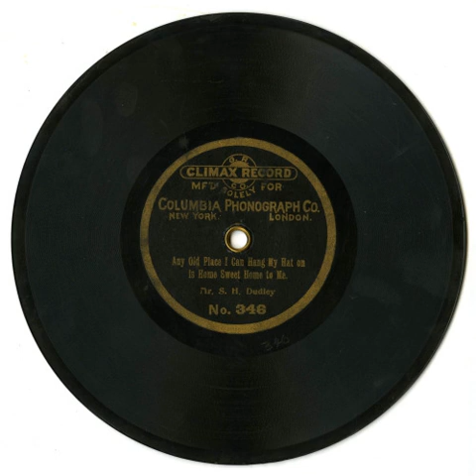Any Old Place I Can Hang My Hat Is Home Sweet Home To Me - S.H. Dudley (1901) - Climax 346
S.H. Dudley sings Jean Schwartz and William Jerome's "Any Old Place I Can Hang My Hat Is Home Sweet Home To Me". Recorded 1901 for Columbia and pressed by the Globe Record Company on the Climax label.